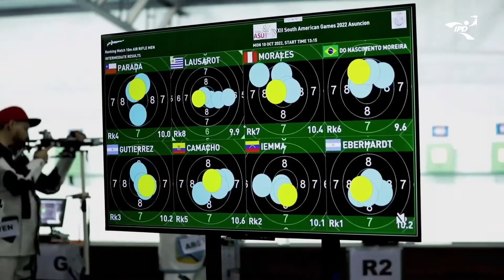¡Entrevista a María Luisa Doig, medallista de oro en esgrima!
Hoy en PerúEsASU2022 tenemos a una súper invitada, María Luisa Doig, campeona suramericana de esgrima en los XII Juegos Suramericanos Asunción 2022.